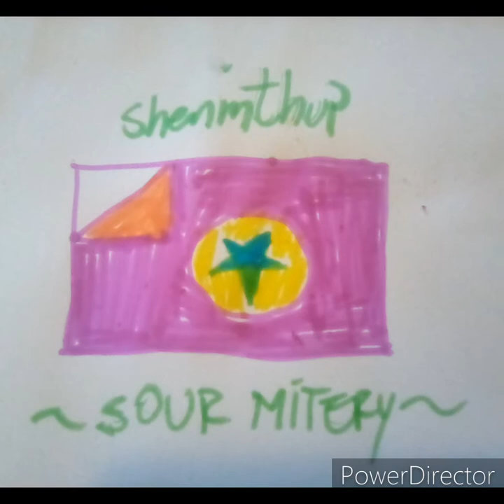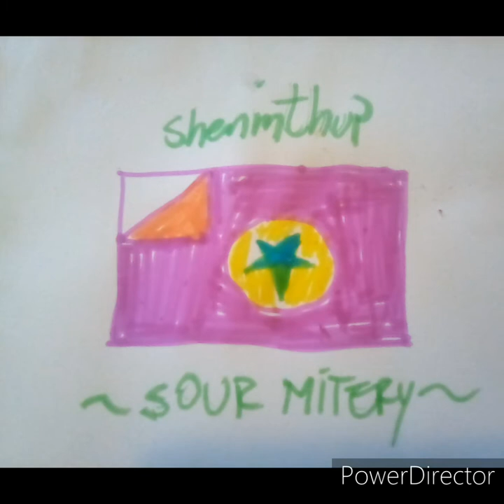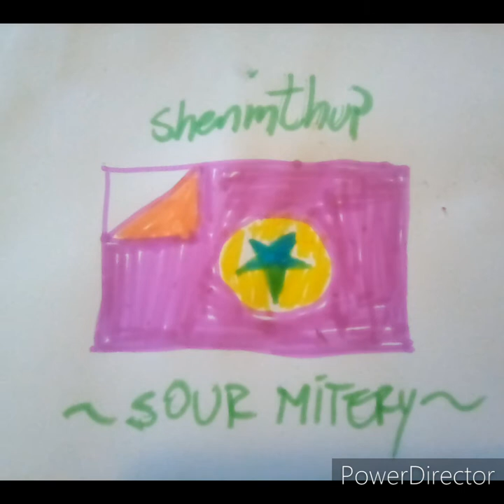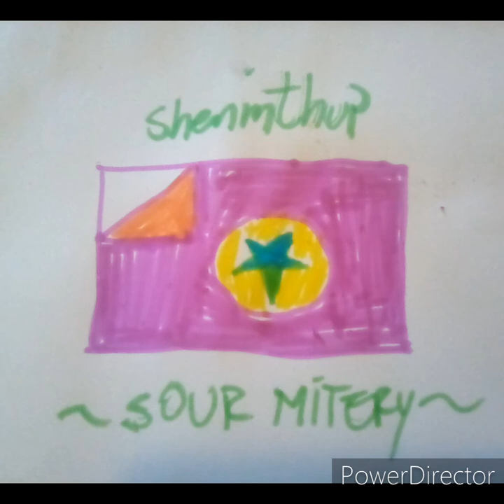Nhqeshphatpoh-Wuqodgar and rotten eggplant zombie pets